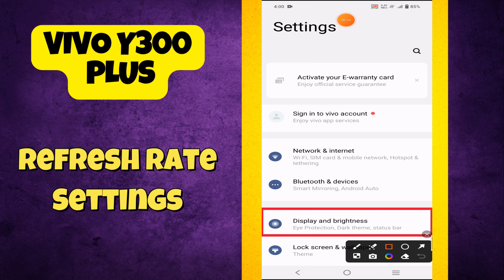Show Refresh Rate Vivo Y300 Plus || How to show refresh rate settings